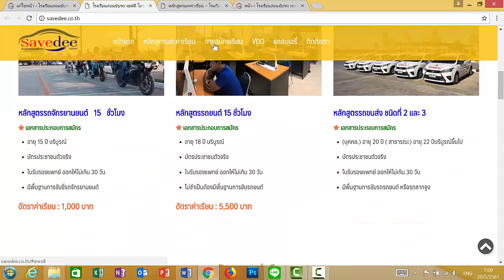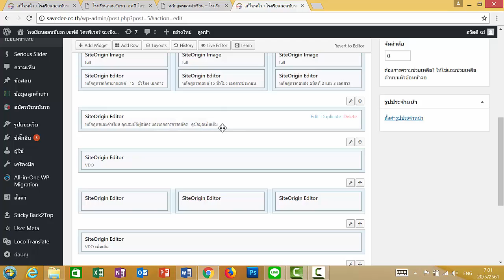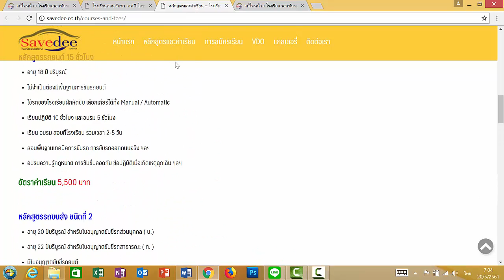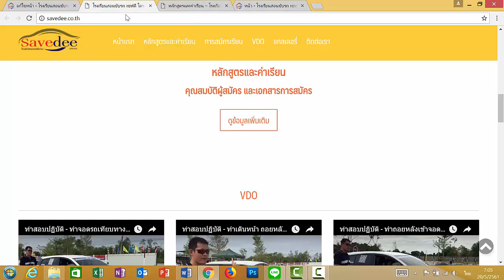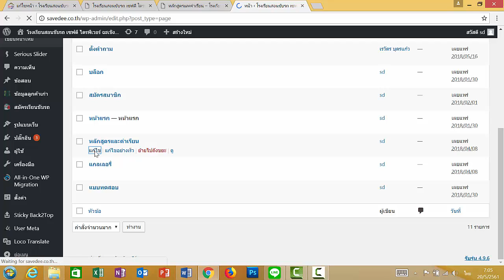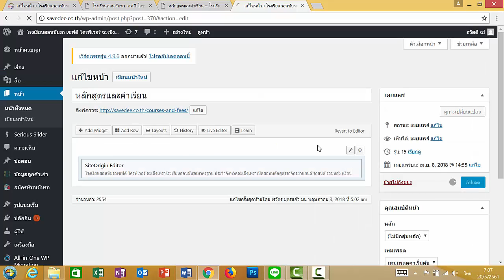การแก้ไขรายละเอียดหลักสูตรและค่าเรียน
ข้อสอบใบขับขี่รถยนต์ออนไลน์
ไอดีไลน์: tontawan5000
เบอร์มือถือ: 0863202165